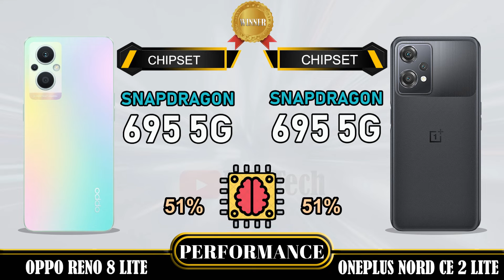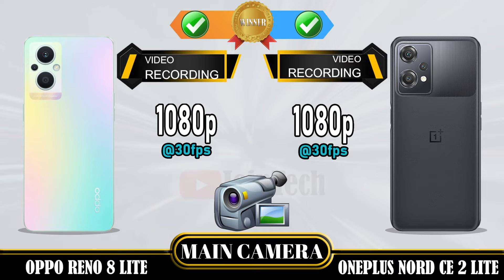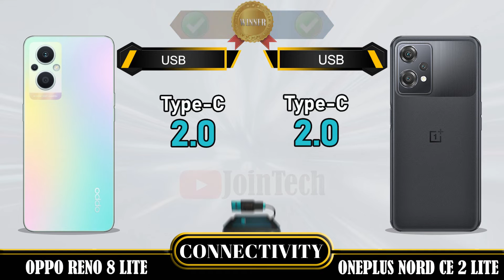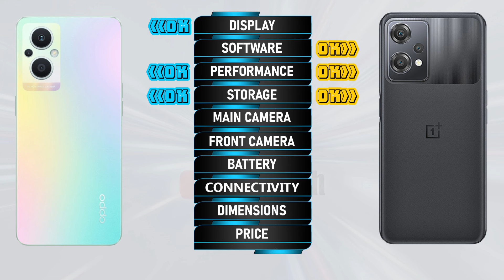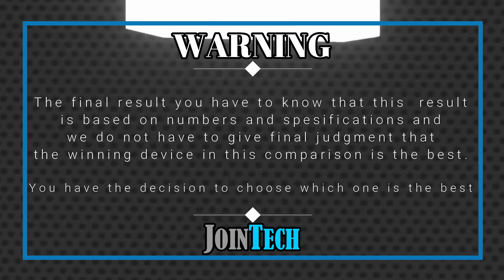OPPO RENO 8 LITE VS ONEPLUS NORD CE 2 LITE 5G FULL SPECIFICATION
Oppo Reno 8 Lite Vs Oneplus Nord Ce 2 Lite | Comparison | Review | Unboxing | Price | Antutu Score
This is a detail Oppo Reno 8 Lite first look as we give a full review with Oppo Reno 8 Lite hands on specifications and Oppo Reno 8 Lite feature.
You'll see the specs under the cover of the Oppo Reno 8 Lite comparison review and Oppo Reno 8 Lite unboxing all specs.
Let us hear your Oppo Reno 8 Lite first impressions and the different Oppo Reno 8 Lite tests you carry out in the comments below. when JoinTech compare it with the Oneplus Nord Ce 2 Lite.
1. Credit: If i have been used in this video some Google Data( Images, Music, Clip Art and Short Videos etc.) are  just used for illustrative purposes only and nothing.
2. We can not guarantee that the information on this videos is 100% correct. Please help correct and provide positive feedback.
🔔 Turn on the bell for new upload notification 🔔
Please To:
► Video Content :
00:00 Intro
00:21 Best Display?
01:20 Best Software?
01:35 Best Performance?
02:03 Best Storage?
02:19 Best Main Camera?
02:48 Best Front Camera?
03:13 Best Battery?
03:34 Best Connectivity?
04:14 Best Dimensions?
04:43 Best Price?
04:52 Best Result?
05:06 Outro

Oppo Reno 8 Lite  vs Oneplus Nord Ce 2 Lite full specifications
Oneplus Nord Ce 2 Lite vs Oppo Reno 8 Lite full specifications
Oppo Reno 8 Lite vs Oneplus Nord Ce 2 Lite comparison
Oneplus Nord Ce 2 Lite vs Oppo Reno 8 Lite comparison
Oppo Reno 8 Lite vs Oneplus Nord Ce 2 Lite
Oneplus Nord Ce 2 Lite Vs Oppo Reno 8 Lite